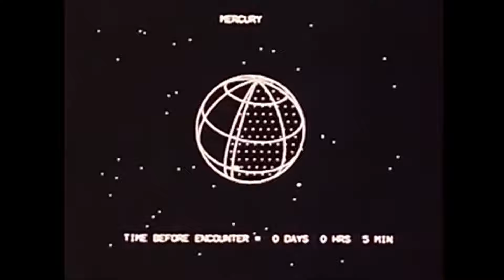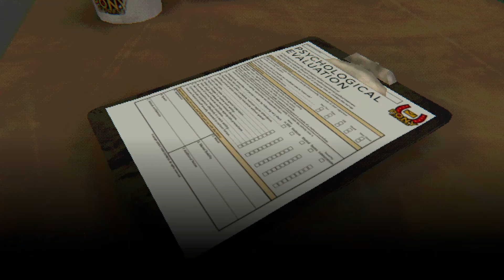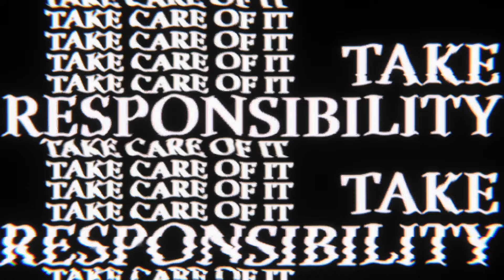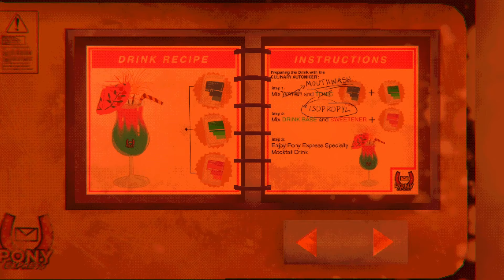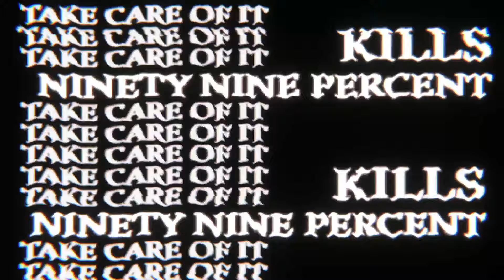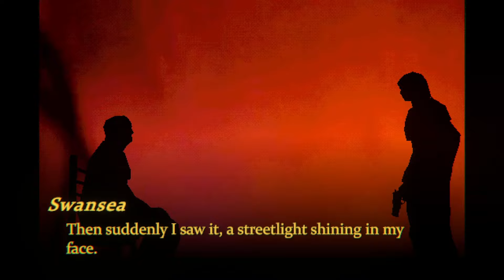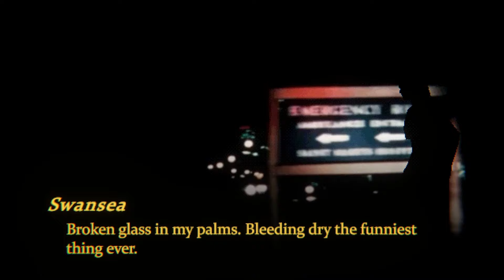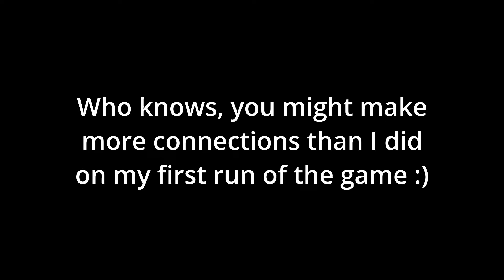Mouthwashing, An Eternal Surrealist Nightmare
SOCIALS